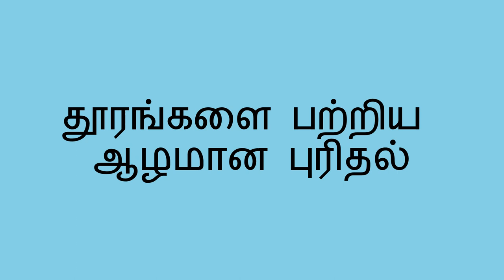அருகில் மற்றும் தொலைவில் - Near and Far (Tamil)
அருகில் அல்லது தொலைவில் உள்ள பொருட்களை அடையாளம் காட்டச் செய்வதின் மூலம் ஒரு குழந்தை தூரங்களை பற்றிய ஆழமான புரிதலைப் பெற நீங்கள் உதவலாம்.

Tamil translation by Madhuremya Jagadeesh and C. Padmavathi. Narration by Jeyapadmini Jaya Prakash.

You can help a child gain a deeper understanding of distances by having them identify objects that are either near or far away from them.